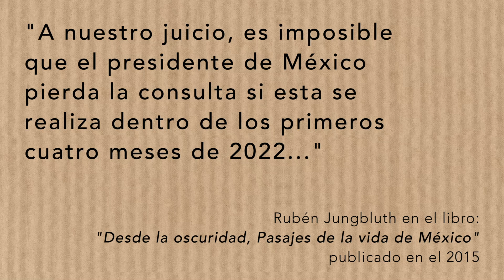Rubén Jungbluth predijo los resultados del referéndum del México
En el 2020 publiqué mi libro "DESDE LA OSCURIDAD: PASAJES DE LA VIDA DE MÉXICO", donde indico que la victoria se haría realidad si se realizaba entre los primeros 4 meses del 2022.